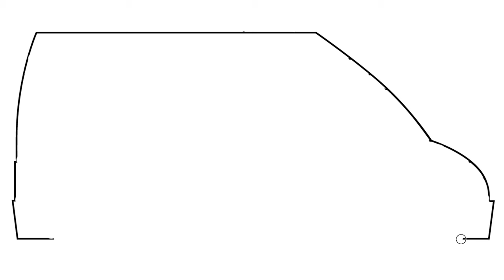How to Draw Ambulance - Drawing Videos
In this engaging YouTube tutorial, I'm thrilled to guide you through the step-by-step process of creating an ambulance drawing that combines artistic expression with educational insights. As someone passionate about design and drawing, I'll walk you through each stage of crafting an ambulance illustration that captures both its dynamic form and its essential role. Whether you're a beginner seeking to enhance your drawing skills or an experienced artist looking to explore a new subject, this video is tailored for you. With a focus on simplicity and practicality, I'll break down the complexities of ambulance design into easy-to-follow steps, allowing you to create simple yet impactful ambulance drawings. Through clear explanations and hands-on demonstrations, you'll gain valuable techniques to translate your artistic vision onto paper, capturing the ambulance's distinctive features and proportions. Join me in this creative journey where we go beyond just drawing, exploring the intersection of design, illustration, and practicality. Let's unlock the art of crafting not only captivating ambulance drawings but also understanding the principles that drive its design. Whether you're sketching for fun, learning, or seeking inspiration, this video will equip you with the skills to create practical and visually pleasing ambulance drawings that resonate with both artistry and purpose.